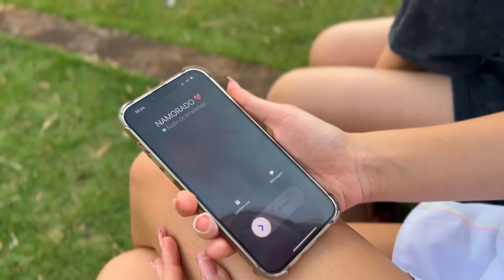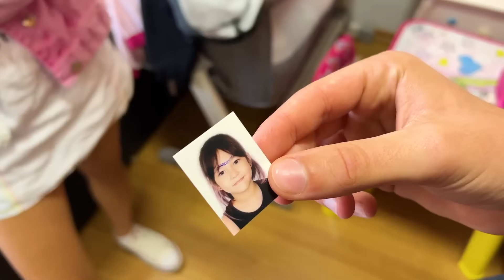BELEZA INTERIOR TEMPORADA 8 COMPLETA | Mayumi